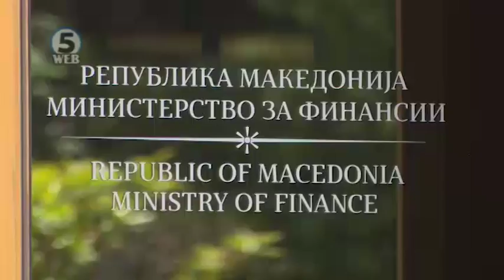Владата ретерира: Рамниот данок останува и по 1. јануари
Новата година сепак ќе стартува со истиот даночен систем –  најавуваната реформа за прогресивен данок нема да стапи на сила на 1 јануари.